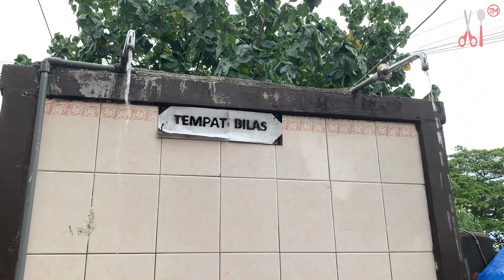Main di Pantai Sore Hari Sambil Naik Kuda Nemenin Anak !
Masih dalam rangka liburan ... kita main di pantai sore hari ... sambil menikmati suasana pantai kita naik kuda ... naik kuda menemani si kecil berkeliling pantai ... naik kuda itu menyenangkan dan seru banget loh